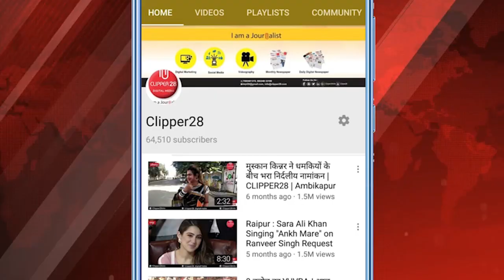85वां राष्ट्रीय कांग्रेस अधिवेशन AICC ने की कमेटी की घोषणा CM बघेल और PCC चीफ मरकाम को मिली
85वां राष्ट्रीय कांग्रेस अधिवेशन  AICC ने की कमेटी की घोषणा CM बघेल और PCC चीफ मरकाम को मिली